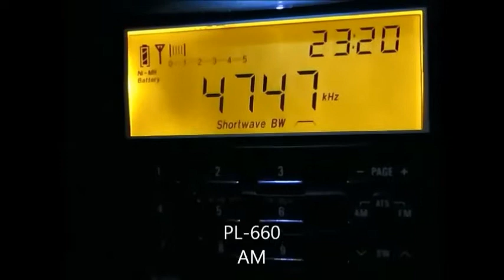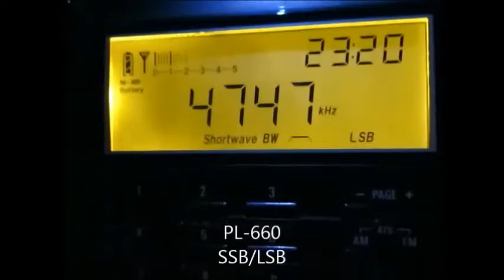PL-880 vs PL-660 on the faint signal of Huanta 2000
03/09/2014  23:20 UTC
4747 Khz R. Huanta 2000 Peru received in Germany
Distance: 10600 Km TX power: 0,5 Kw
Tecsun PL-880 and PL-660 with 40m longwire